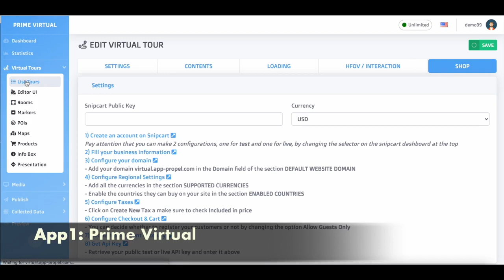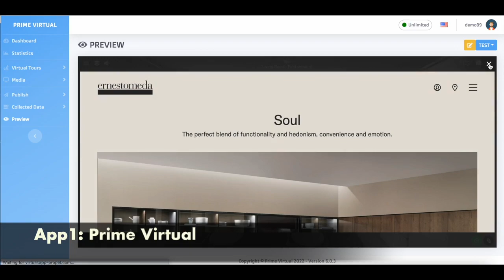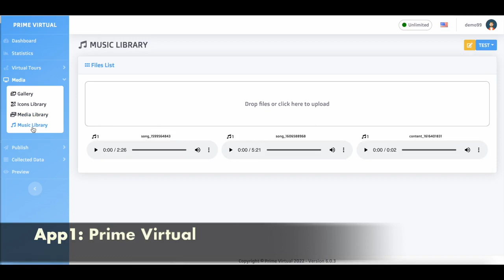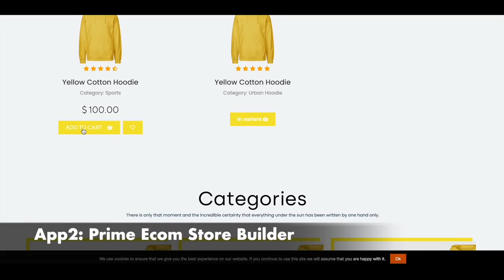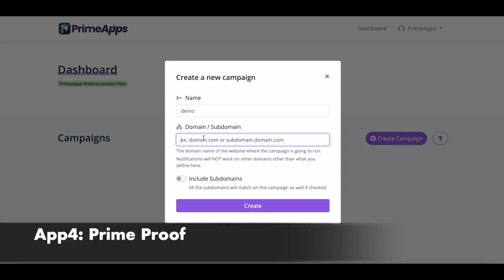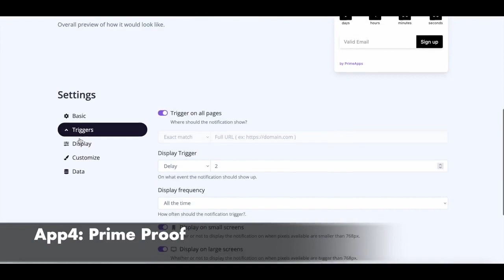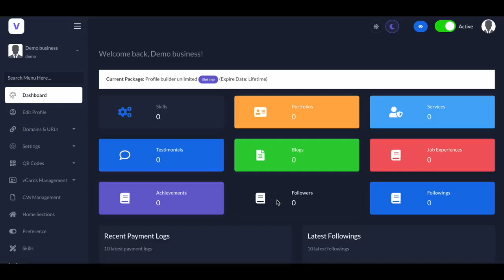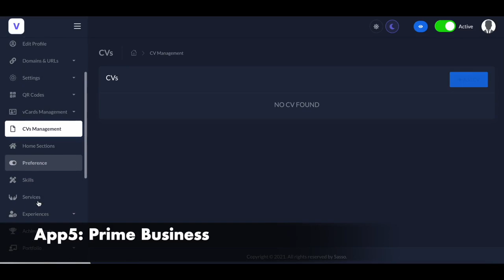PrimeApps Demo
PrimeApps as the name suggests is an amazing bundle of Nine premium apps that will skyrocket your traffic, sales, conversions, and profits while simultaneously saving your thousands of dollars down the line.
Inside you’ll get

Prime Virtual
A Power-Packed, One-of-its-kind Video Solution To Create, Edit & Share Captivating 3600 Virtual Tour Videos With Panoramic View, Live Streaming, Video Chat, Dedicated Image Gallery And So Much More To Skyrocket Your Traffic & Conversions Instantly.
Prime Ecom Store Builder
World-Class eCommerce Store Builder That Allows Users To Create Beautiful Online Store With Their Own Domains, Logo, Theme, Payment Gateway And More In Just Minutes. No Hosting And No Technical Skills Required.
Prime Speech
Top-Notch & Advanced Natural Text-to-Speech Software That Allow Users To Convert Any Text Or Script Into Natural, Human-Like Voice Over In Just 1-Click.
Prime Proof
Brand-New & Never-Seen-Before Conversion Notification Social Proof Software That Converts Any Website, Landing Page Or URL Into Leads & Sales Pumping Machine Almost Instantly.
Prime Business
Prime Business Is All-In-One Ultra-Advanced Software That Allows Users To Create Multilingual Portfolio Websites, CVs, vCards QR Codes & More In Just A Few Mouse Clicks!... Without Any Professional Experience & Designing Skills.
Prime Multi-Business Service Booking Software
Prime Multi-Business Service Booking Software Is A Smart Booking Tool To Help You Easily Manage All Your Appointments, Bookings, Services, Clients & More From A Single Dashboard Panel.
Prime Meeting
Prime E-Learning Builder
Prime E-Learning Builder Is The Finest Course Builder And Complete E-Learning Platform That Allow Users To Manage Their Courses To Fulfilling Chapters, Take Quizzes & More Under One Tab With an Enjoyable User Interface.
Prime Website Builder
Brand New & Top-Notch Business Website Builder With 500+ Done-For-You Stunning Templates To Help You Build Your Fully-Fledged Professional Business Website In Any Niche In Just A Few Minutes.